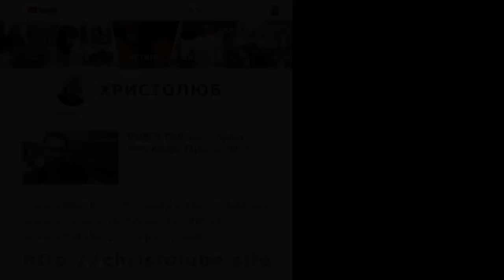ВЗРОСЛЕНИЕ внутреннего человека (08.05.2018) ХРИСТОЛЮБ (4)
ВЗРОСЛЕНИЕ христолбца — это четвёртое видео из шести, в котором я расскажу о моём взрослении во Христе.

— SKYPE: christolube

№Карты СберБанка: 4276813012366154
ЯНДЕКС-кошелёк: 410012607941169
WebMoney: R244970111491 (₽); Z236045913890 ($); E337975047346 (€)